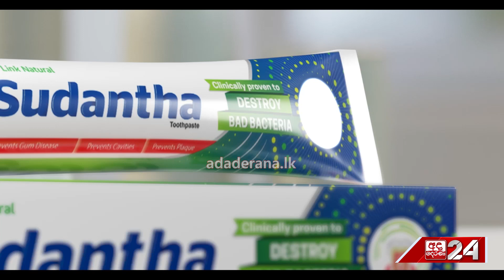රටේම අවධානය ණය වෙත යද්දී.. උද්ධමනයේ පෙරළියක්...